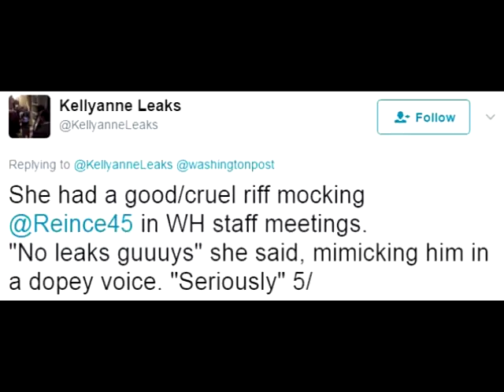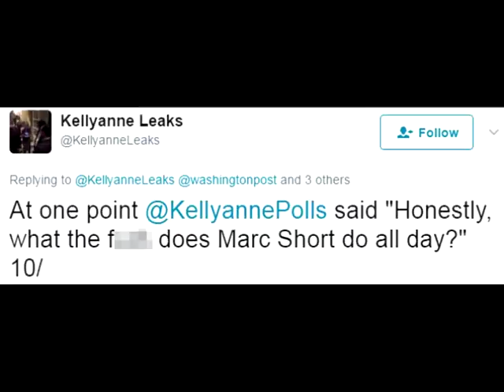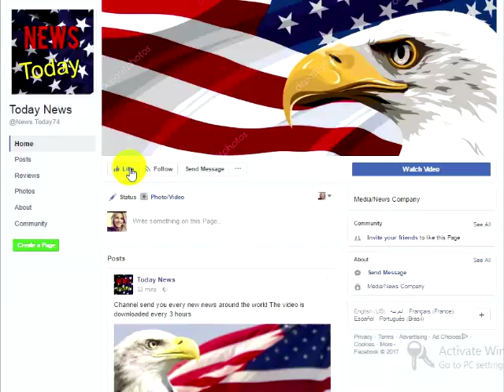White House Mole About To Get Their Butt Kicked What Leaked Private Pics Of Kellyanne Showed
WARNING: Literally nothing in this article has been verified yet. This is simply a report on what has been put out there on the Internet. We are not verifying this, but only reporting on it. Do not report this as verified or true until it is revealed to be so. Also, don’t act like you’re Brian Williams and say things like “I would know. I was there.”Apparently there’s a funny Twitter account that targets Kellyanne Conway and it posted several pictures of her, up close, talking to people, mocking others, and doing what everyone in politics probably does behind each other’s back. You’d say she was probably just acting normal, but since this isn’t something we usually see leaked from Washington, then it seems like unruly and unprofessional behavior. Nope. Just another day in government for America.If any of these conversations are revealed to be true, then President Trump may want to reevaluate who he picks to serve under him. Or maybe not. Seems like this could be right up his wheelhouse (wtf does that even mean?).Kellyanne Conway has been caught at a glitzy Washington DC party allegedly dishing the dirt on her fellow Team Trump colleagues.The 50-year-old was outed on a dedicated Twitter account,@KellyanneLeaks, in real time as she went after Chief of Staff Reince Priebus, legislative affairs director Marc Short, and others during a party on Thursday night.‘Kellyanne was at an embassy party last night, leaking sensitive Priebus and Trump White House conversations to @washingtonpost reporters,’ the first tweet read.